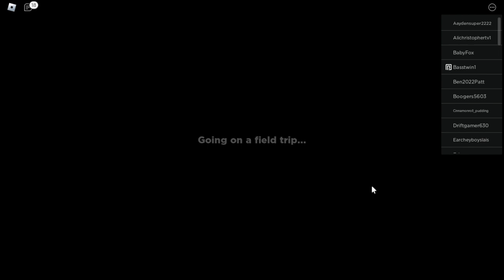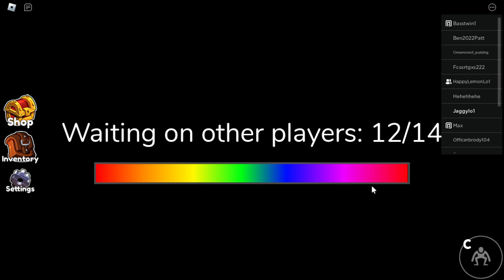Roblox: Rainbow Friends hard challenges with my best friend!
Its cool right?